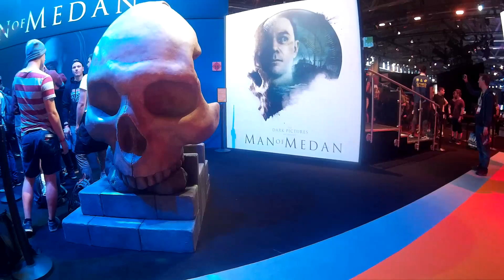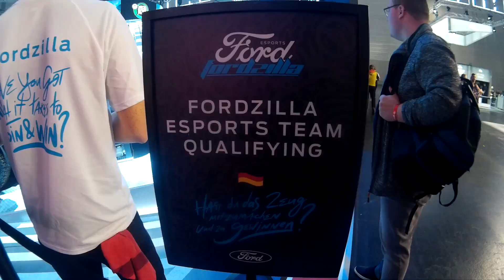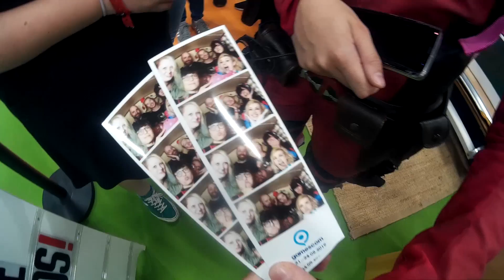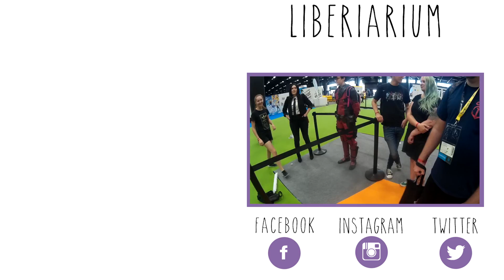WAS GIBT'S NEUES AUF DER GAMESCOM 2019? | Vlog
Ich war auf der Gamescom 2019 und habe für euch die Hallen ausgecheckt!

NEU HIER?

NOCH FRAGEN?